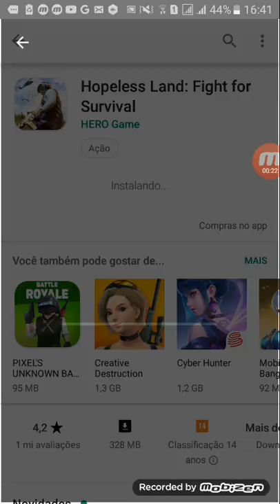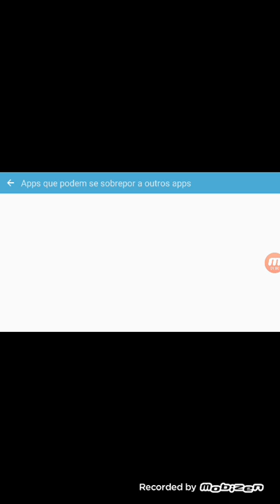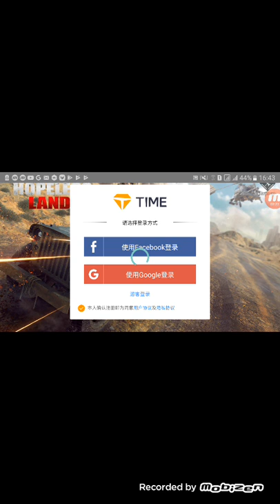6 de junho de 2019